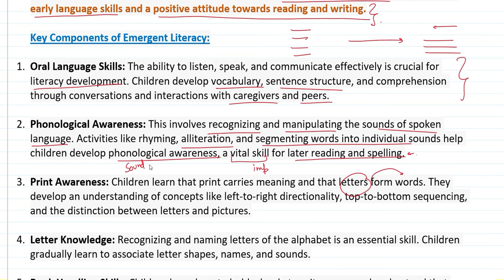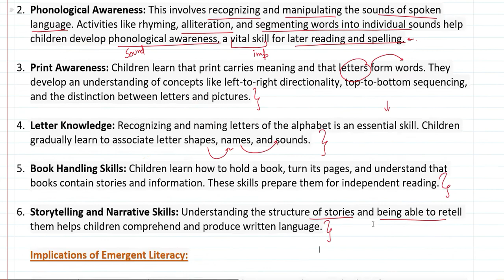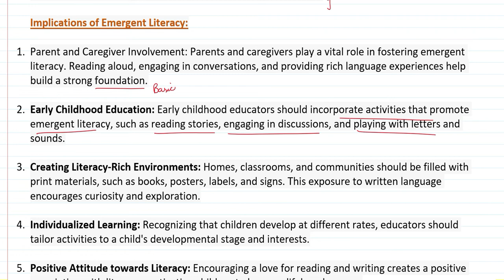Emergent Literacy: Meaning and Implications | Childhood and Growing Up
Psychology